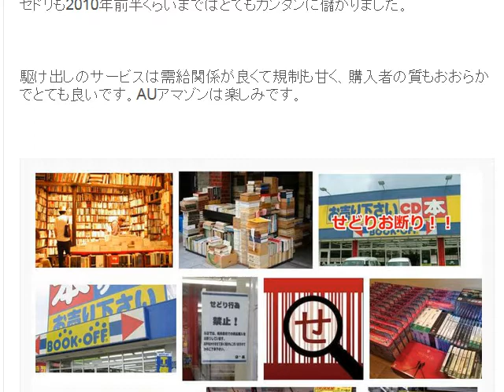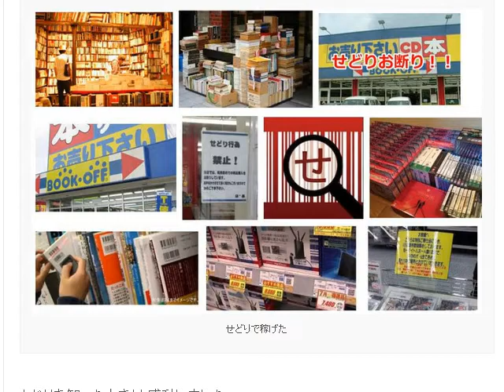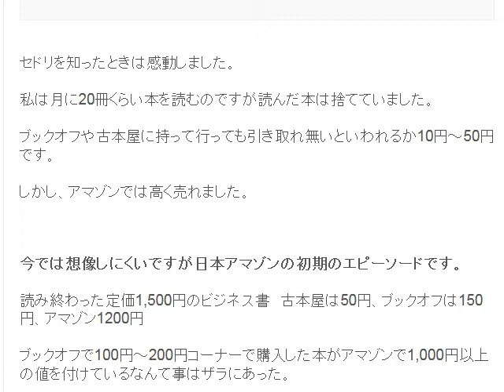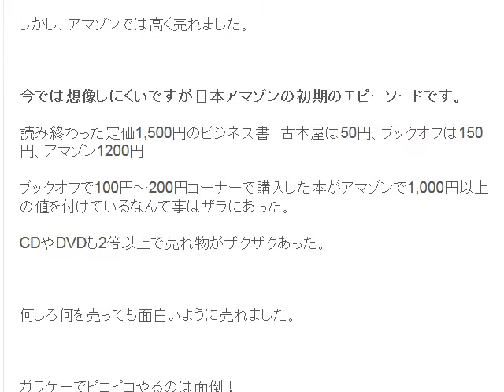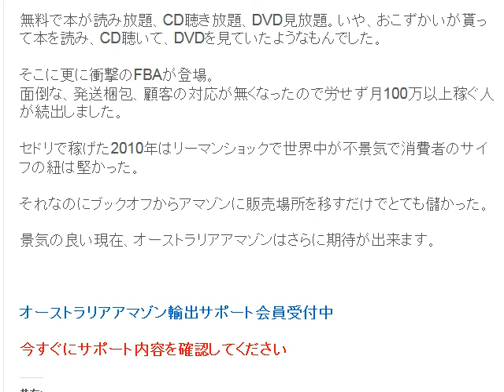日本アマゾンのセドリはFBAさえ使えばとても儲かった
1日10分で月10万円を稼ぐ! Amazon輸出ビジネスがわかる本　出版社:ソシム (2013/11/22)